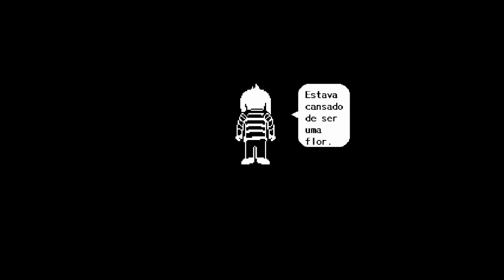Undertale - SERÁ MESMO O FIM? [True Pacifist]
Trago para vocês um vídeo do jogo mais pedido no canal:
"Undertale". E no vídeo de hoje vamos continuar nossa aventura
épica nesse jogo incrível.
"SERÁ MESMO O FIM? [True Pacifist]"
Não esqueçam do like para continuar a serie. o/
Confiram!
O jogo é muito divertido, confiram o link logo abaixo. ;)